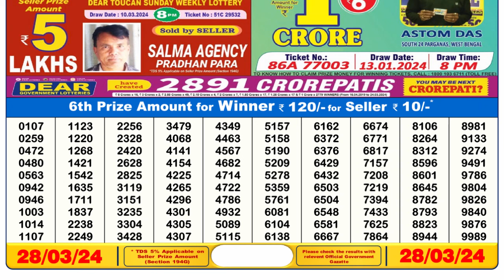🔴 Lottery Sambad Live 06:00pm 28/03/24 Day Nagaland State Dear Lottery Result Pdf Download